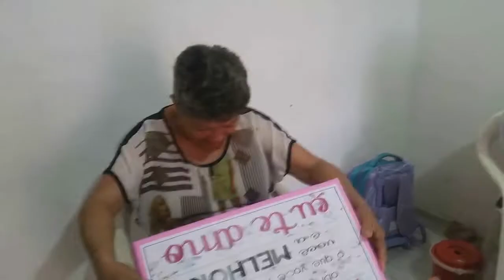Reações com a noticia da gravidez